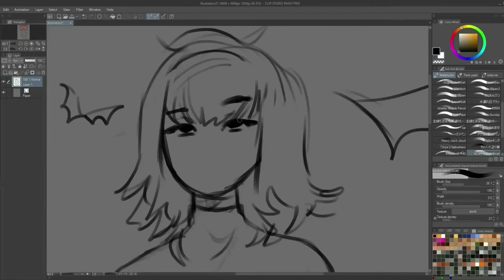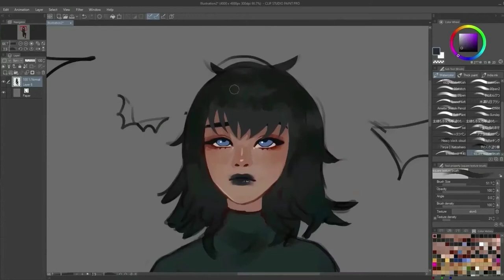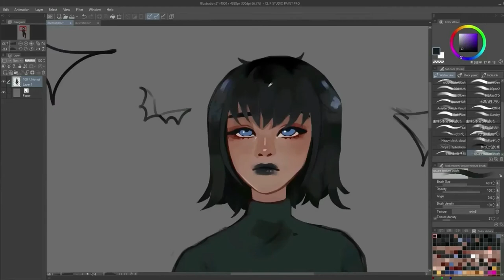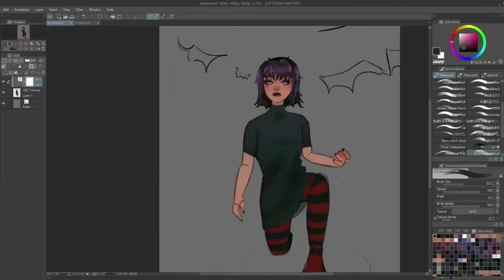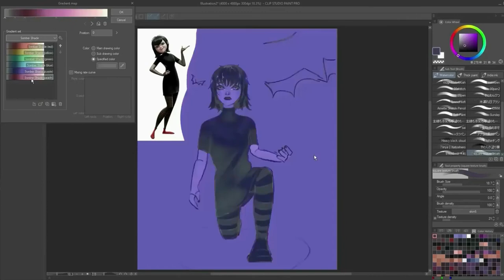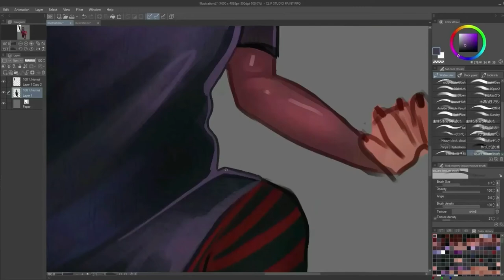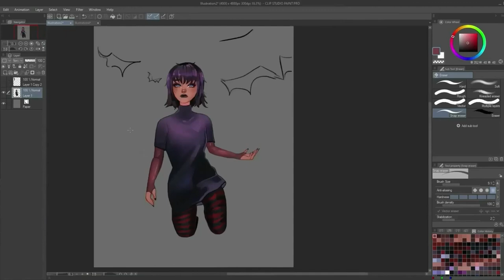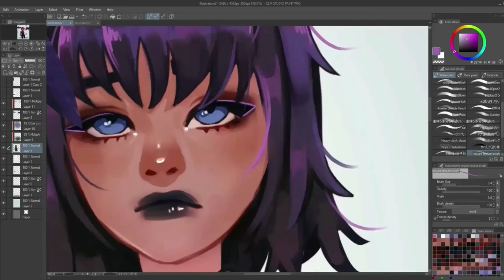Mavis Fanart [speedpaint]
Hello everyone!
Today I'll be making a fanart of Mavis from Hotel Transylvania!